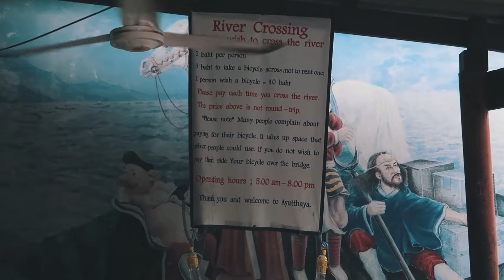DE SCHOONHEID VAN AYUTTHAYA - THAILAND VLOG #4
Facebook | Twitter | Instagram | Snapchat: hetisdemerckx